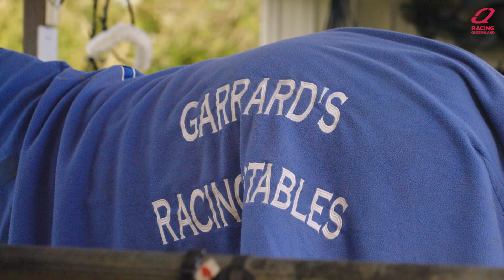Keeping it all in the family for The Hayden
The Garrard family eyes The Hayden prize!

This Saturday, the Garrards line up with Regazzo Di Tilly in The Hayden, aiming for a shot at the $2.1M TAB Eureka in September.

We spoke with Daren and son Angus Garrard ahead of the big race!